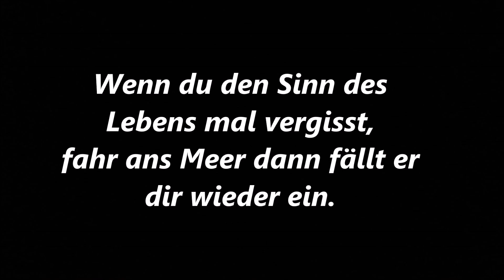Fragen beantwortet Teil 1 | Natürlich Gina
Viel Spaß :)

Gina Becker
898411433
Packstation 126
31785 Hameln